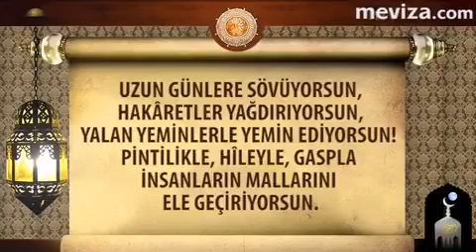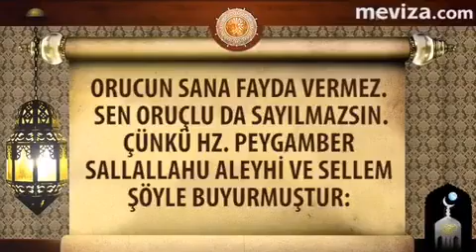GAVSU AZAM SEYYİD ABDÜLKÂDİR-İ GEYLANİ HAZRETLERİ'NDEN